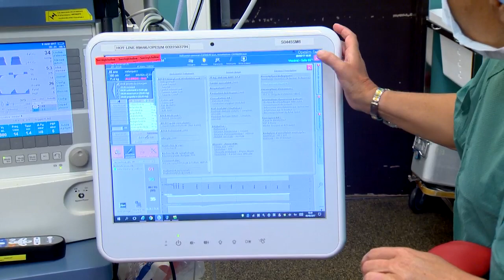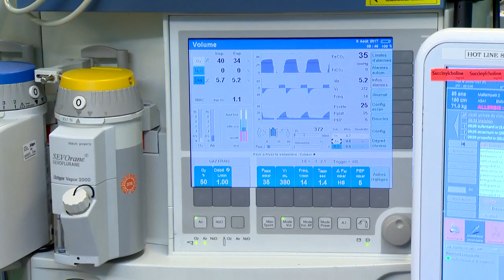Une évolution positive pour les patients en anesthésie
Une opération chirurgicale est toujours précédée d’une consultation chez un anesthésiste qui va permettre au médecin de mieux préparer le patient à sa future opération. De  nouveaux systèmes permettent désormais aux médecins de mieux contrôler les constantes des patients lors d’une intervention, notamment la couleur de la peau.